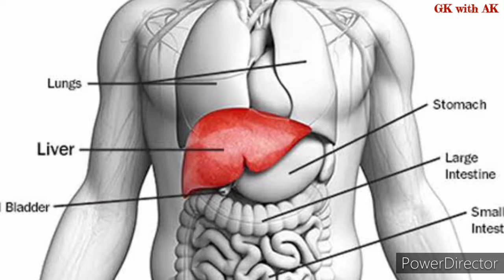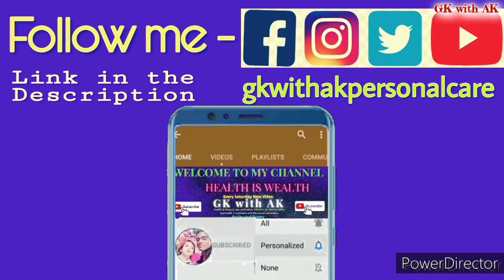🍜खाना खाने के ये तरीके बिल्कुल गलत हैं, इसी कारण 💊कब्ज गैस एसिडिटी बवासीर मोटापा हो जाते हैं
Follow us ÷

Others videos:-

♿ एक बार में पेट साफ ना होने और कब्ज होने के मुख्य कारण क्या हैं, kabj ka gharelu upay/upchar, Kabz

🥪खाना खाते हुए बिल्कुल ना करें ये गलतियां | 🔜नहीं तो हो जाएगी अपच Kabj Gas Acidity Joint Pain Cancer

🆕 शाम को पेट में गैस बनती है,♿ पुरानी से पुरानी गैस जड़ से ख़त्म, Gas ka ilaj | pet mein gas ka ilaj

👉पाचन शक्ति 50 गुणा बढ़ जाएगी, pachan shakti badhane ke gharelu upay | pachan kriya kaise thik kare

♿ पेट सफा करने का जूस🍹, आँतों में जमा पुराने से पुराना मल पूरा साफ़, Pet saffa karne ka gharelu upay

gastric ka gharelu upchar
purani se purani gas ka ilaj
gastric problem solution in hindi
how to remove gas from stomach naturally
pet ki gas ko kaise khatam kare
gas problem in stomach in hindi
gastric ka gharelu upay/ilaj
subah pet saaf karne ke upay
pet saaf karne ka ilaaj/churan
pet me gas ke upay in hindi
pet me kabj dur karne ke upay
pet saaf karne ke liye kya karen
subah pet saaf kaise kare
pet saaf karne ka tarika
pet saaf karne ki dava/dawai
pet saaf karne ki dawa
pet saaf karne ke tarike
pet ko saaf karne ke upay
turant pet saaf karne ke upay
pet saaf karne ke liye
pet saaf kaise kare/karen
pet kaise saaf karen/kare
pura pet saaf kaise kare
Acidity remedies
Acidity problems
Acidity and gas problem
Gas Acidity
Home remedies for acidity
Natural remedies for acidity
Acidity home remedies in hindi
Home remedy for acidity and gas
Home remedy for acidity in hindi
Acidity ke upay
Gas acidity ka gharelu upay
Reasons for acidity
Acidity home remedy
Relief from acidity